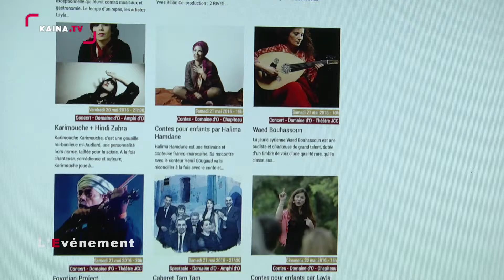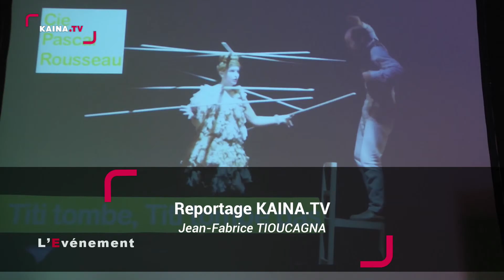Culture : Oooh! les festival en Hérault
Le Conseil Départemental présentait jeudi 31 mars la nouvelle programmation de Oooh!les festivals en Hérault proposés cet été aux héraultais. Sept festivals sont à l'affiche au Domaine d'O à Montpellier.